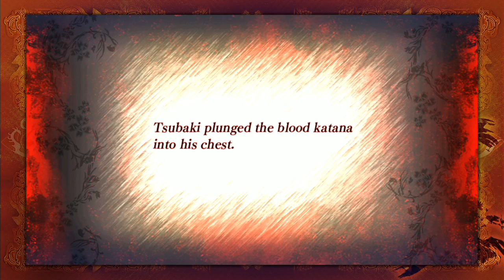Akai Katana - First full credit feed run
This is my game journalist run since I have no experience with this game. The next few runs should be smoother.